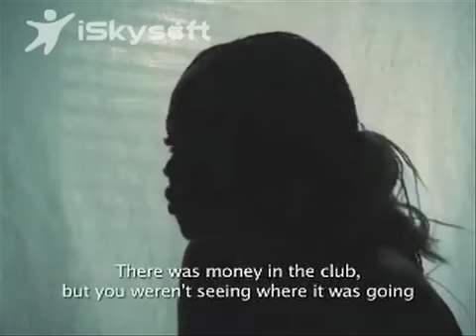DEMAND Part IV